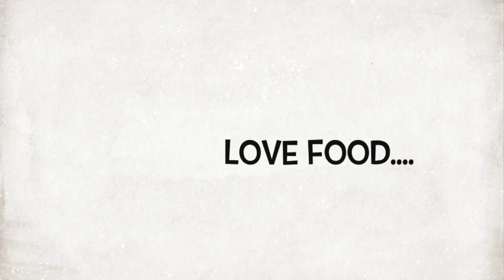QUICK AND EASY BEEF RECIPE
Quick and easy to cook ( 3-minute ) beef recipe.